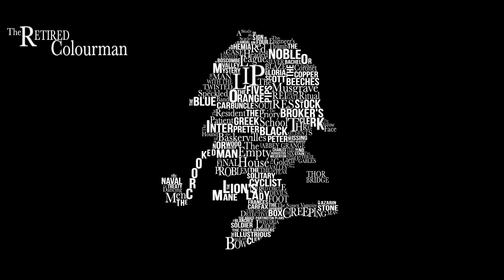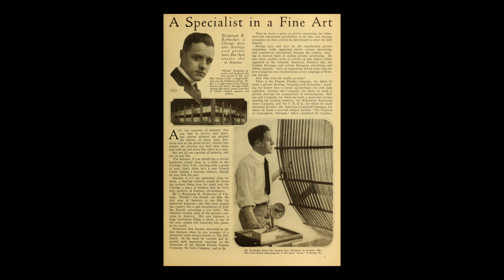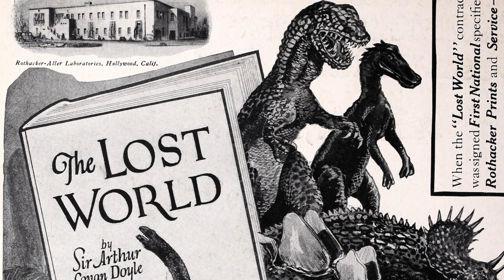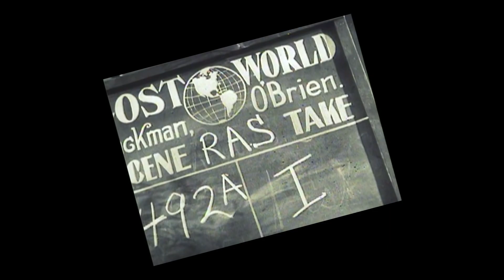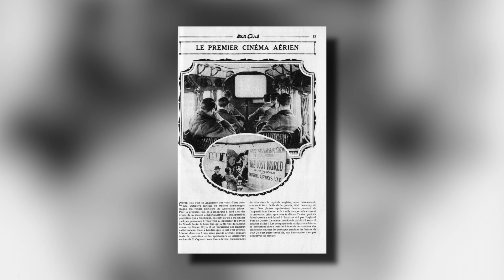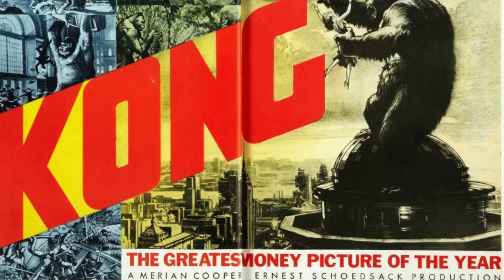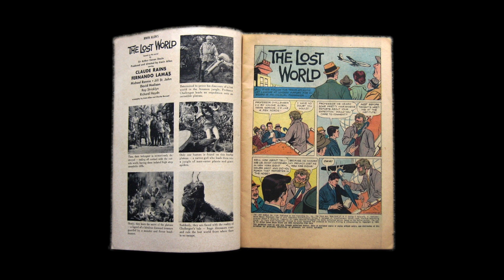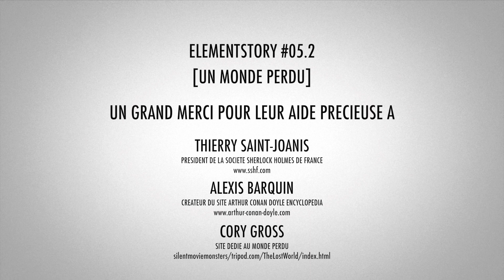ElementStory #05.2 - Un Monde Perdu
Si le roman de Conan Doyle a provoqué sa petite révolution en 1912 dans le domaine de la littérature de science-fiction, il en va être de même avec la sortie du film "Le Monde Perdu" en 1925. Un véritable génie des effets spéciaux va être à l'origine de ce bouleversement avec sa technique du stop-motion : Willis Harold O'Brien. 1933 signera sa consécration au cinéma avec "King Kong", et dans cette droite ligne, donnera naissance à de dignes successeurs comme "Jurassic Park" de Steven Spielberg et bien d'autres films de dinosaures.